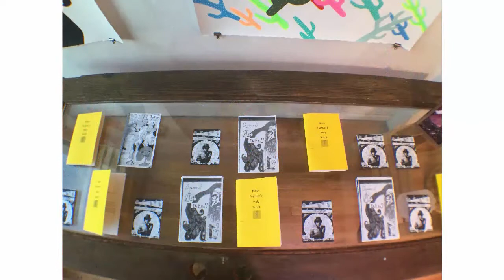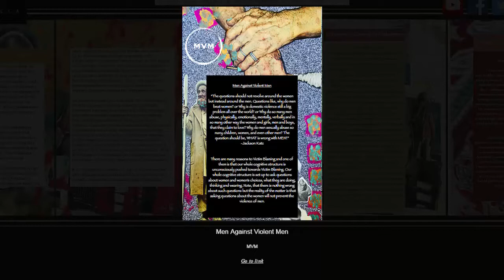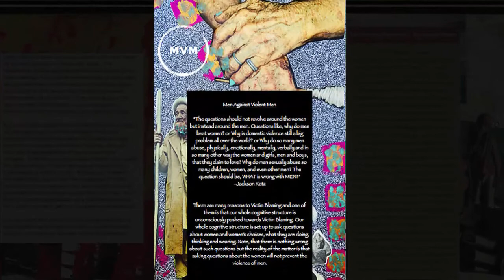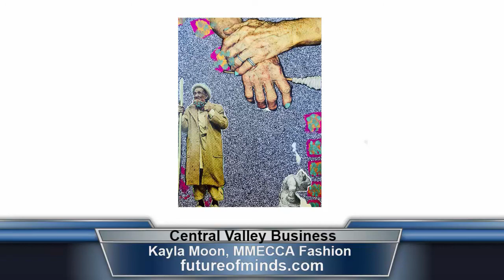Kayla Moon talks MMECCA Fashion on Central Valley Business